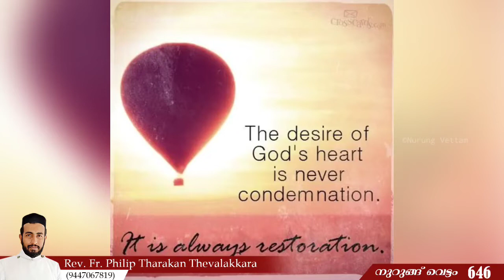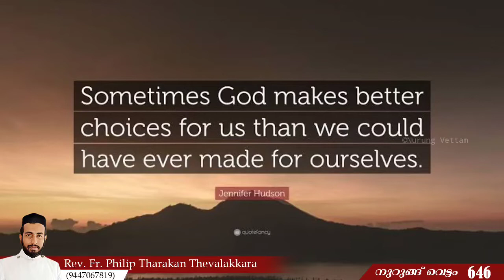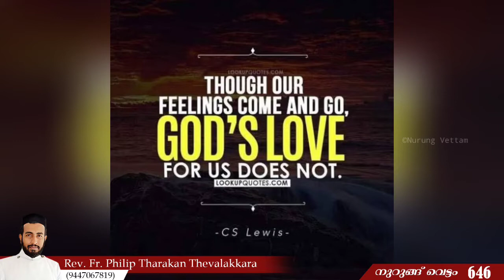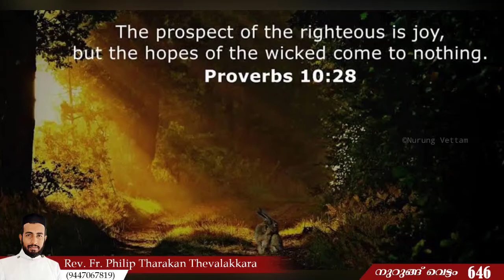സ്വന്തം ഇഷ്ട്ടം മാറ്റി വെച്ച ഇടം | Nurung Vettam 646 | Rev.Fr.Philip Tharakan Thevalakkara